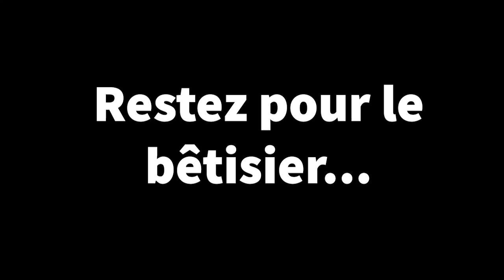Partie 2 : Les parfums GUERLAIN (Histoire et top parfums préférés) (+...bêtisier !!)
Vive Guerlain ! Que serait la parfumerie française sans cette Maison qui a su conserver son authenticité tout en se réinvenant à travers les époques, de mode en mode ? Guerlain, un succès mondial depuis des décennies et une véritable passion pour l’amatrice de parfums que je suis.
Liste de mes favoris à 30 ans ;)
Je suis curieuse de connaître les vôtres et savoir si nous avons des favoris en commun  n’hésitez pas à commenter !
Passionnée de parfums, je partage également avec vous mes tops et mes découvertes parfumées !
Belle balade olfactive à vous ! Clotilde
PARFUMS CITES :
Tous des créations Guerlain
1) Eau de Fleurs de Cédrat – Jacques Guerlain
2) Guerlain Homme – L’eau boisée – Thierry Wasser
3) Herba Fresca – Jean-Paul Guerlain
4) Limon Verde – Thierry Wasser
5) Coconut FIzz – Delphine Jelk
6) Bergamote Calabria – Delphine Jelk

Fond : Affiche Mister Z
Cliché Guerlain
Carte « inspire » et cadres Desenio.fr